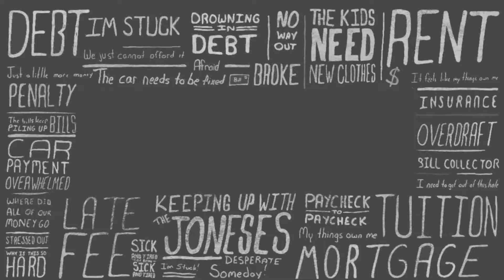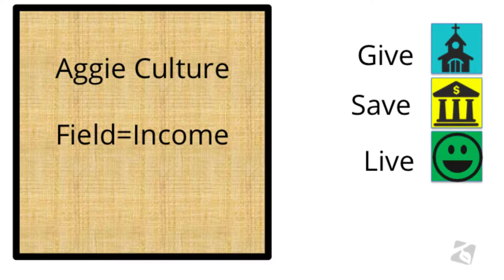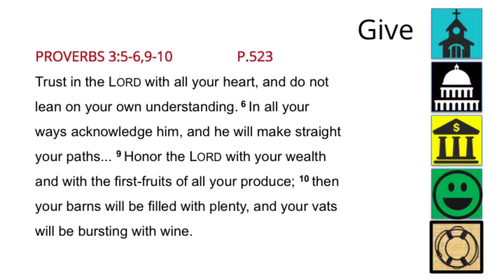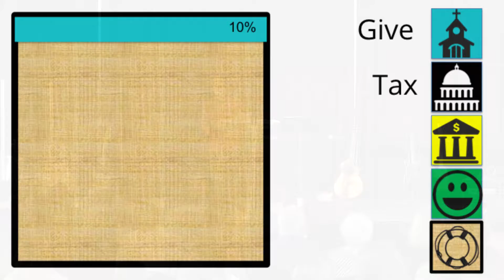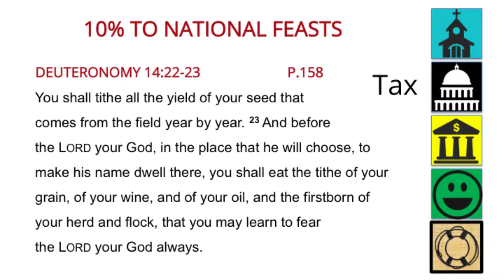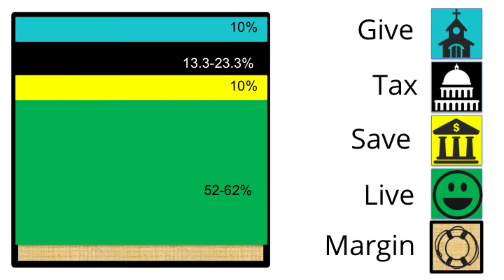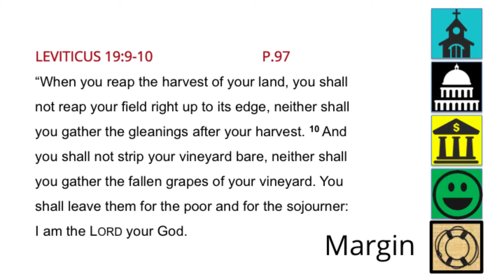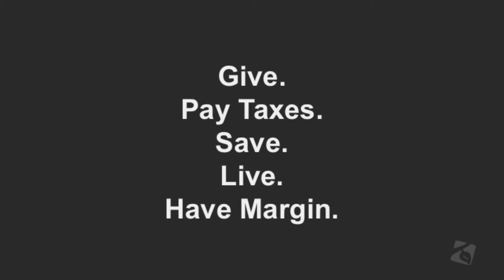Margin Part 8 | Oct. 30 | WBCC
Chris Plekenpol continues the series on making "margin" in our lives with this week's sermon titled, Margin: Part 8.